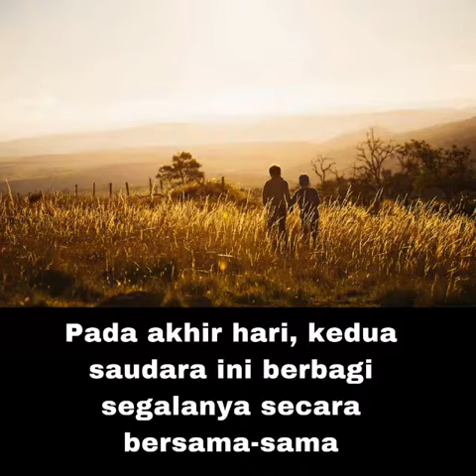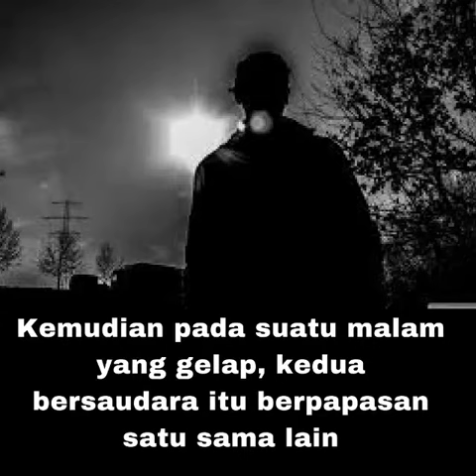Kemenangan-Besar-Bagi-Semua-Orang! Inilah-Yang Ingin Anda-Bagikan Dengan-Tim-Anda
Video singkat ini bercerita mengenai pentingnya win-win solusion untuk membangun kesuksesan bersama.

Mau dapat video tips inspirasional lainnya GRATIS mengenai Karyawan Millionaire dari saya?

LIKE & FOLLOW Fanpage saya di:
FB.com/krisemalia

Dapatkan seminar Boost Gratis: Bagaimana berbisnis 2 tahun namun hasilnya bisa sama dengan berbisnis 20 tahun, dengan daftar seminar gratis di